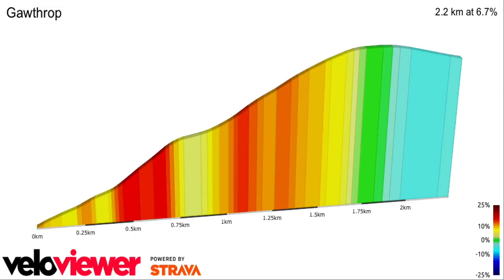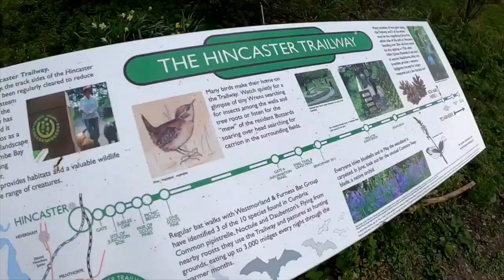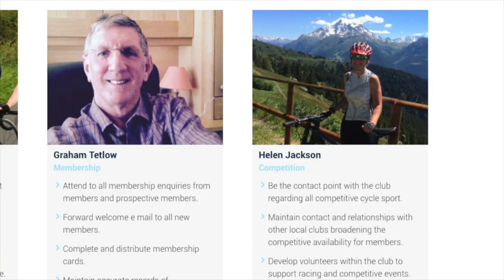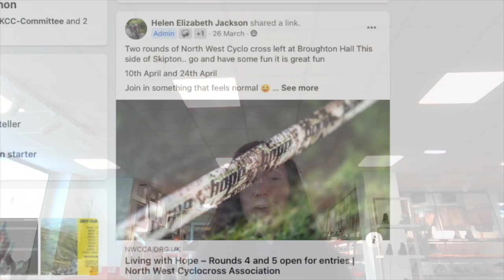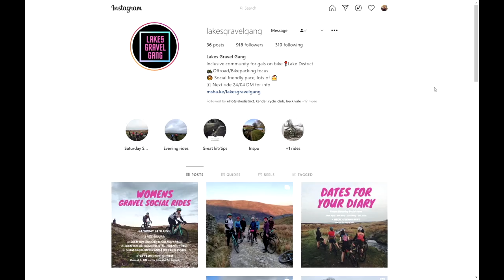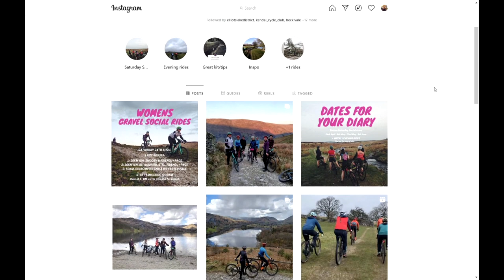KCC TV Episode 2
We offer: regular group rides for a range of abilities, coaching for children, women's specific rides, training for competition and challenge events, helping people improve their fitness, learning and passing on skills including roadside repairs and home maintenance, road cycling, mountain biking, social events and coffee and cake, well, we are cyclists... More

Episode 2 of KCC TV features:

1. Climb of the Month – Gawthrop and Barbondale by Toby Cummins.
A Route to ride the climb of the month from Kendal
2. My Bike and What it means to me – Hilary Coates
3. Cycling Tip of the Month - Iain Childs
5. Meet a Committee Member – Helen Jackson
6. KCC Club News read by Toby Thomas
7. Gravel riding feature with Rich Wood and Charlotte Inman and Emily Wormald of Lakes Gravel Gang. Below are a list of Gravel routes from Rich Wood.

Presented by Ben Dowman and Karen Gee
Producers Pete Aylward, Iain Childs and Ben Dowman